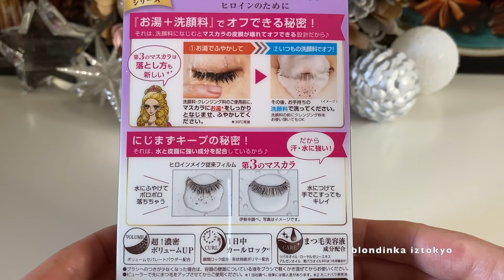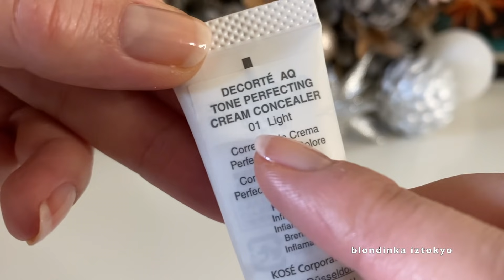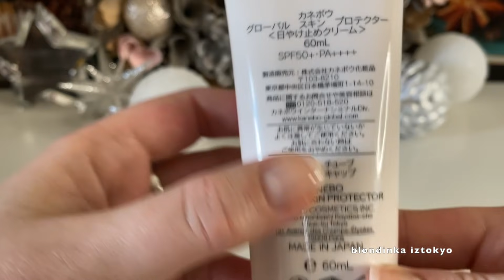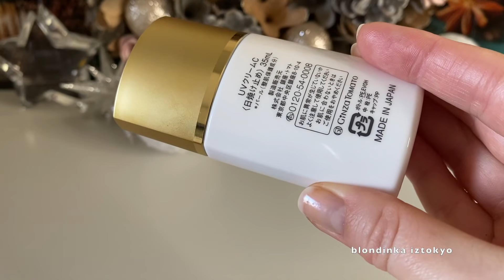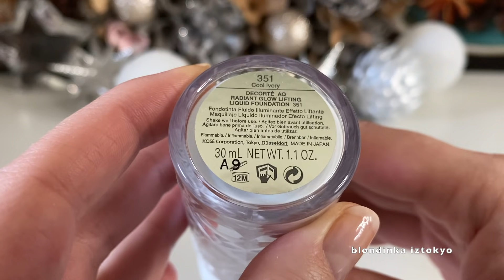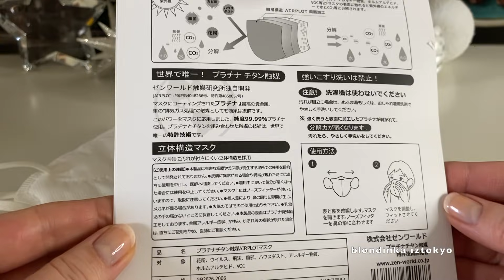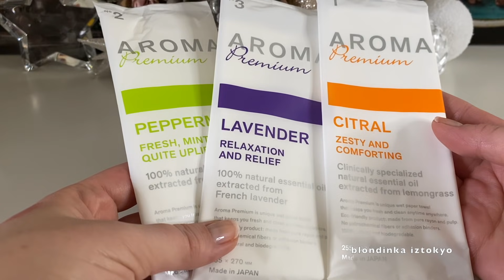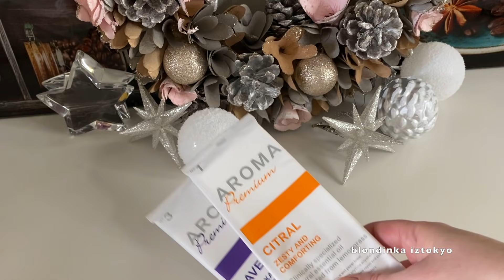Корона мейкап 💄😷 ЛУЧШАЯ КОСМЕТИКА 2020* Best Makeup🇯🇵 made in Japan ✨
✅румяна SUQQU и Kanebo

👁тушь для ресниц
✅Clé de Peau Beauté mascara

🌟консилер
✅DECORTE  CONCEALER

✅SENSAI HIGHLIGHTING CONCEALER

 ✨праймеры и SPF

✅KANEBO GLOBAL SKIN PROTECTOR SPF50+/PA

🌟тональные основы
✅RMK LIQUID FOUNDATION

кремовые тональные основы
✅KANEBO THE CREAM FOUNDATION SPF15/PA++
✅SENSAI CREAM FOUNDATION

🌟пудры
✅COSME DECORTE

✅SENSAI TRANSLUCENT POWDER
✅KANEBO "Milano-Collection" GR 2021 Face Up Powder

👁тени
✅SUQQU

✅AIRPLOT® (Platinum titanium catalyst) N95
✅DECORTE The Rouge
✅SENSAI THE LIPSTICK
✅KANEBO N-ROUGE

✅SENSAI TOTAL LIP GLOSS
✅LUNASOL GEL OIL LIPS